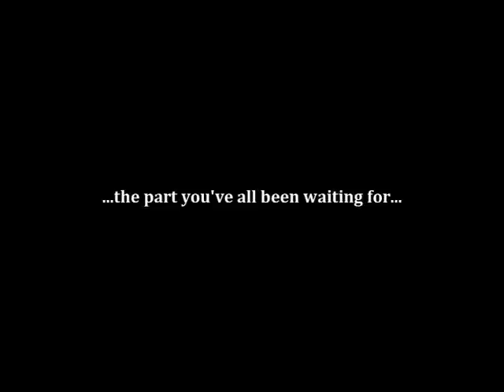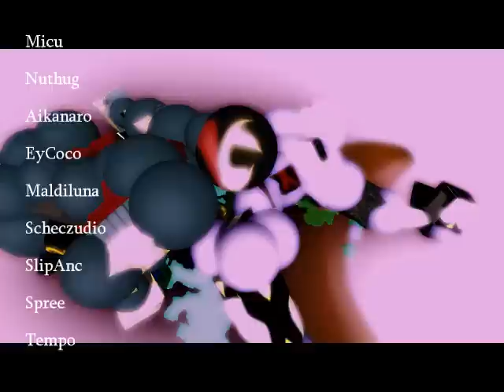OLDA Vid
My entry for the OLDA video competition.

720p version. :3

The song is Superman by Goldfinger. I love it.